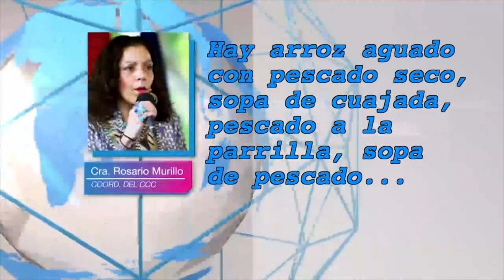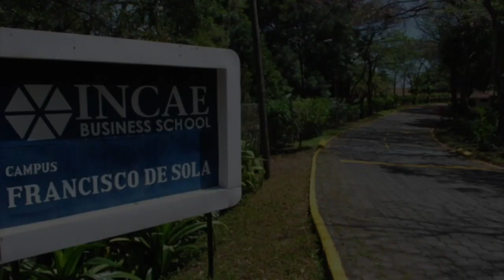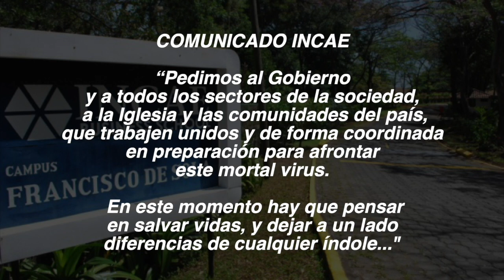El plan verano, los dos ausentes, y el sustituto Porras, en La Última Mirada News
El vistazo satírico de las noticias del momento en Nicaragua.